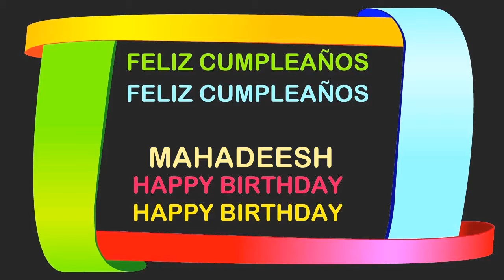Mahadeesh Birthday Postcards & Postales